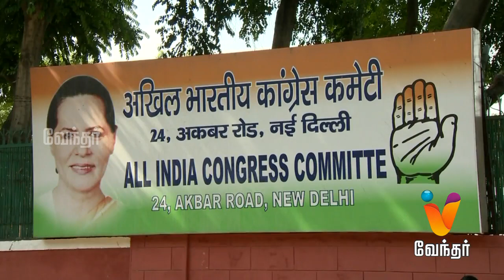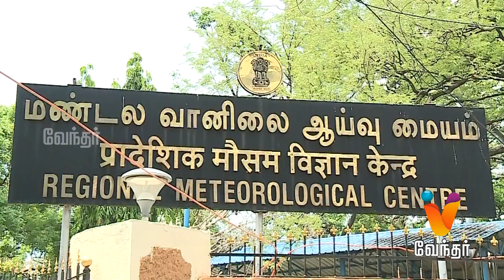EVENING SHORT NEWS | அந்திமாலை குறுஞ்செய்திகள் - (19/06/2019)